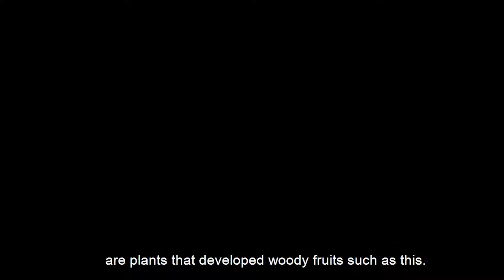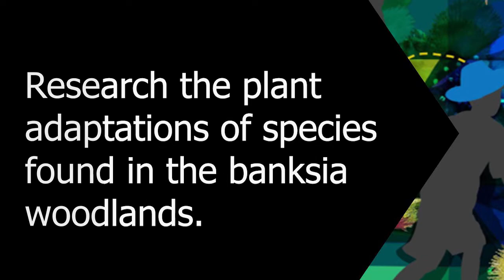Adaptations: Fire Ecology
Do you want to see behind the scenes action at Kings Park Science?